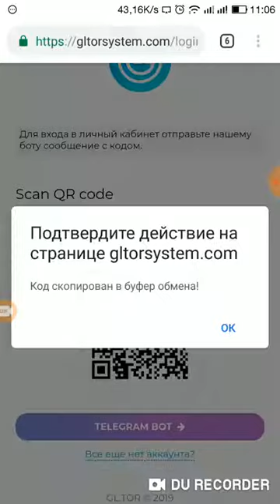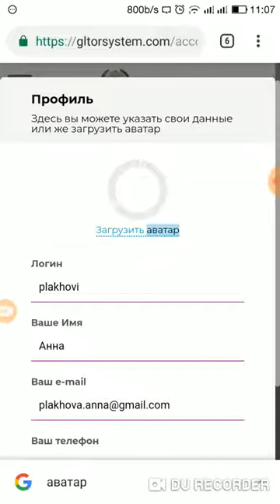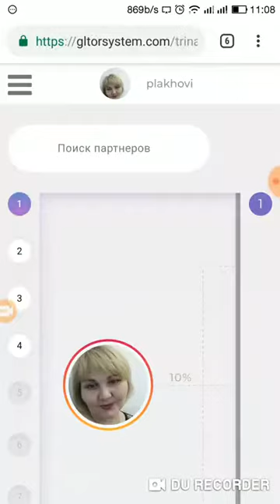Как с телефона установить аватар в личном кабинете